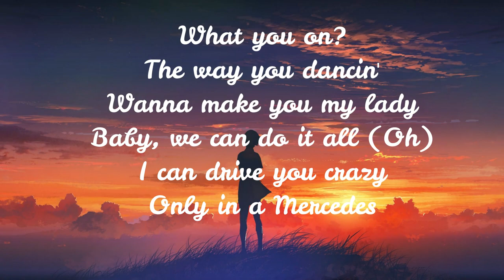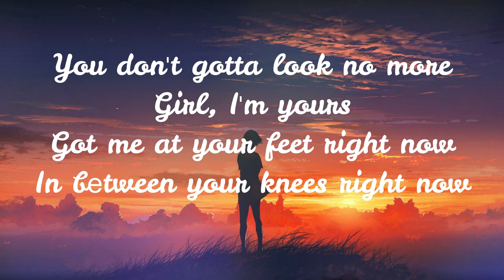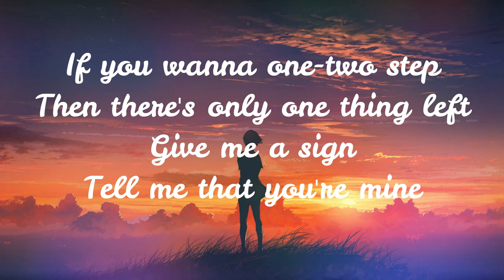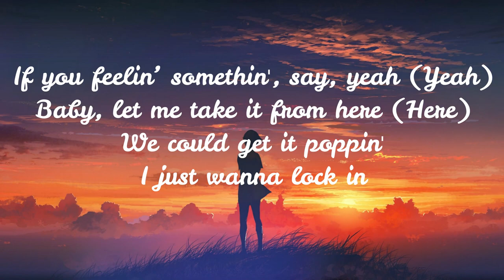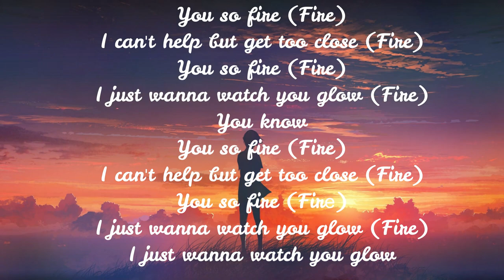So fire - James Reid (Lyrics)